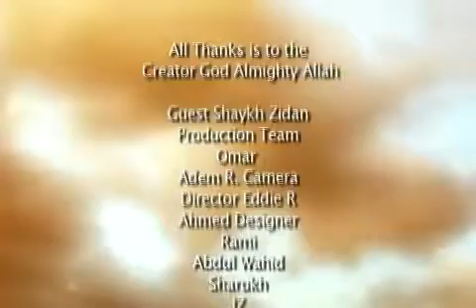How can a Muslim be more Patient (Sheikh Ibrahim Zidan)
I. ISLAM AND MUSLIMS

The name of this religion is Islam, the root of which, Silm or Salam, means peace. Salam is also part of the greeting of peace among Muslims. In addition, one of the beautiful names of God is As-Salam, meaning "The Peace". The word, however, means much more than just "peace". It means submission to the One God, as well as to live in harmony with other people and with the environment. A Muslim is, therefore, any person, anywhere in the world, whose obedience, allegiance and loyalty are to God, Lord of the Universe, and who strives to live in accordance with God's laws.

II. MUSLIMS AND ARABS

The followers of Islam are called Muslims. We should not confuse Muslims with Arabs. Muslims may be Arabs, or they may be Turks, Persians, Indians, Pakistanis, Indonesians, Europeans, Africans, Americans, Chinese, or any other nationality. Islam is not limited to any nationality or race.

Arabs, also, are not limited to only one religion. An Arab may be a Muslim, a Jew, a Christian, an atheist, or part of any other belief system. Any person who adopts the Arab language as his or her mother tongue is called an Arab.

While there are over one billion Muslims in the world, there are about 200 million Arabs, among whom about ten percent are not Muslim. Thus, Arab Muslims constitute only about twenty percent of the Muslim population of the world.

The language of the Qur'an, the Holy Book of Islam, is Arabic. Muslims all over the world try to learn Arabic so that they may be able to read the Qur'an and understand its meaning. They pray in the language of the Qur'an, but supplications to God may be in any language.

III. ALLAH, THE ONE AND THE ONLY GOD

Allah is the name of the One and Only God. Allah has ninety-nine beautiful names, such as: The Gracious, The Merciful, The Beneficent, The Creator, The All-Knowing, The All-Wise, The Lord of the Universe, The First, The Last, and many others.

He is the Creator of all human beings. He is the God for the Christians, the Jews, the Muslims, the Buddhists, the Hindus and all others, including those who do not even believe in Him. Muslims worship God, and put their trust in Him as they seek His help and guidance.

IV. MUHAMMAD

Muhammad was chosen by God to deliver His Message of Peace, namely Islam. He was born in 570 C.E. (Common Era) in Makkah, Arabia. He was entrusted with the Message of Islam when he was at the age of forty years. The revelation that he received is called the Qur'an, while the message is called Islam.

Muhammad is the very last Prophet of God to mankind. He is the final Messenger of God. His message was and still is to all of mankind, including the Christians and Jews. He was sent to those religious people to inform them about the true mission of Jesus, Moses, David, Jacob, Isaac and Abraham.

Muhammad is considered to be the summation and culmination of all the prophets and messengers that came before him. He purified the previous messages from adulteration and completed the Message of God for all humanity. He was entrusted with the power of explaining, interpreting and living the teachings of the Qur'an.

V. SOURCES OF ISLAM

The legal sources of Islam are the Qur'an and the Hadith. The Qur'an is the exact words of God; its authenticity, originality and totality are intact. The Hadith are the reports of the sayings, deeds and approvals of the Prophet Muhammad. The Prophet's sayings and deeds are called Sunnah. The Seerah is the writings of followers of Muhammad about the life of the Prophet. Hence, it is the life history of the Prophet Muhammad which provides examples of daily living for Muslims.